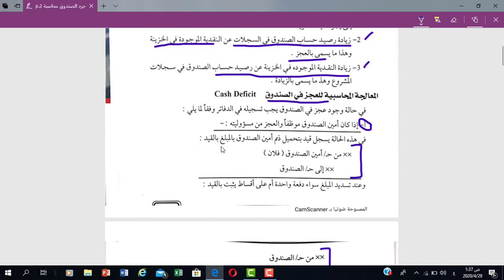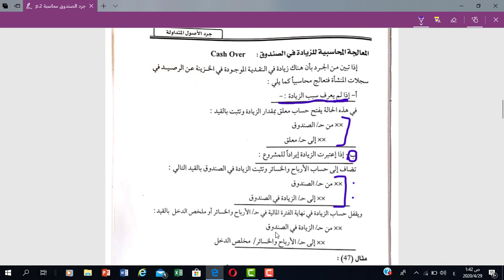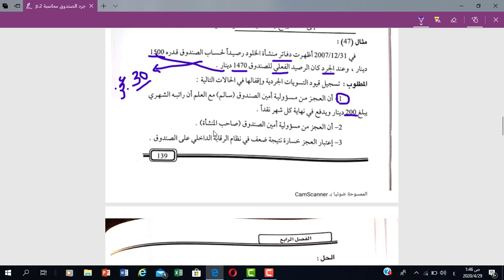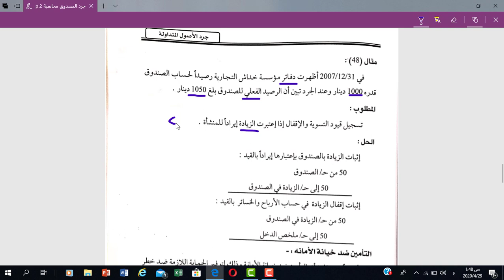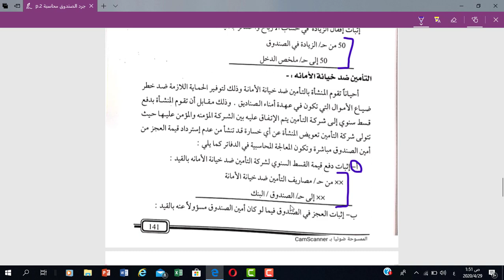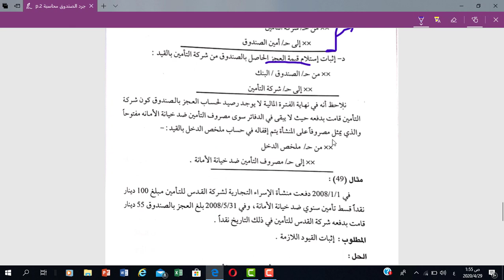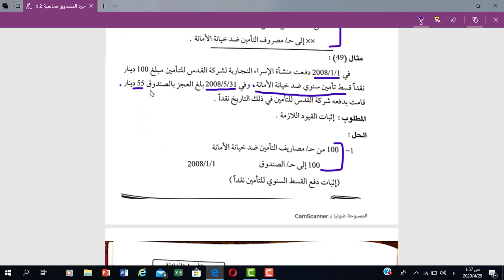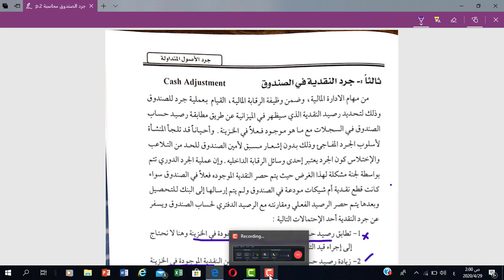د.سليم خفش | جرد الصندوق محاسبة 2